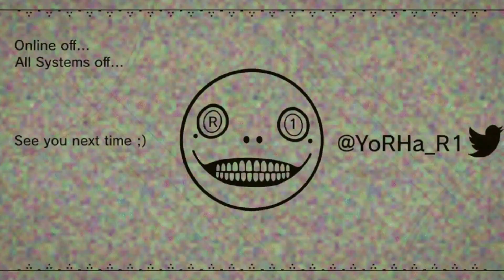Scarlet Nexus | Little Gameplay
¿Te gusta mi contenido y las tonterias que digo?
ver todas las tonterias que hago y digo xD (Sobre todo en Twitter gg)